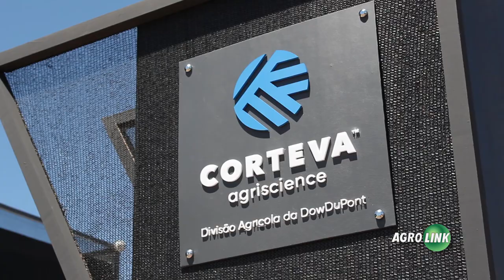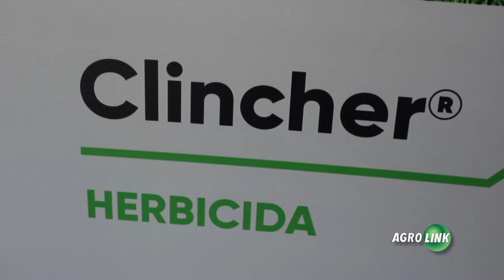Corteva apresenta tecnologias para setor orizícola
A 29ª Abertura Oficial da Colheita do Arroz iniciou nesta quarta-feira (20.02), em Capão do Leão, na região de Pelotas (RS), com o objetivo de desenvolver o setor orizícola, reunindo produtores, autoridades, entidades e empresas do agronegócio do arroz com a finalidade de mostrar a campo, os últimos avanços científicos e tecnológicos na cultura do arroz, bem como discutir a realidade sócio-econômica do setor em nível nacional e internacional.
A Corteva Agriscience, Divisão Agrícola da DowDuPont, está participando do evento com novidades tecnológicas para o setor orizicola, com uma nova possibilidade em herbicida para combater as principais plantas daninhas do arroz. De acordo com a empresa, a nova tecnologia estará disponível no mercado na próxima safra.